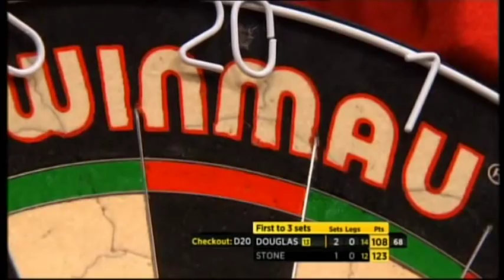T1 - Steve Douglas (Eng) - Gary Stone (Sco)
LAKESIDE WORLD DARTS PROFESSIONAL CHAMPIONSHIPS 2013
FIRST ROUND:  5 SETS